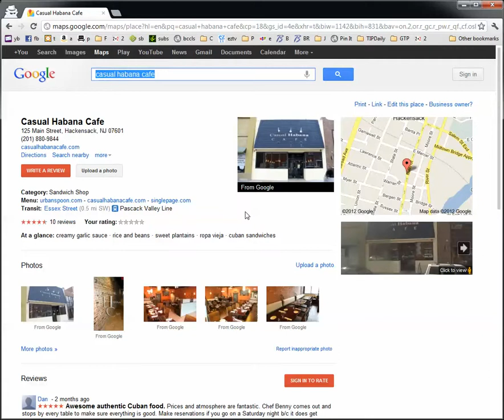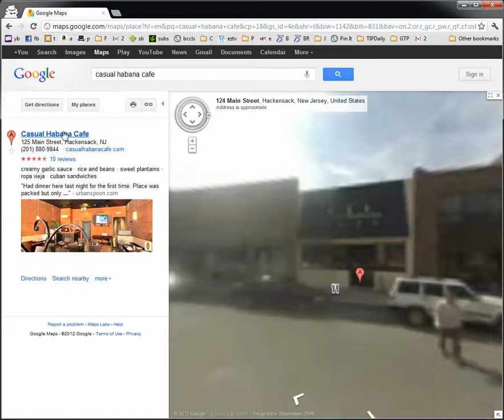Casual Habana Cafe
Google Business Photos - A 3D Virtual Tour and photos on your Google Places page!